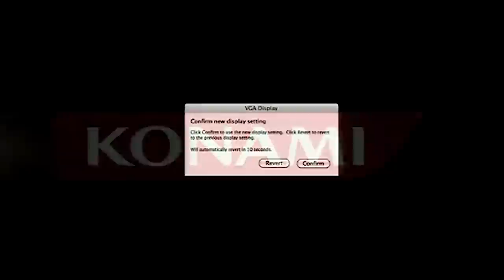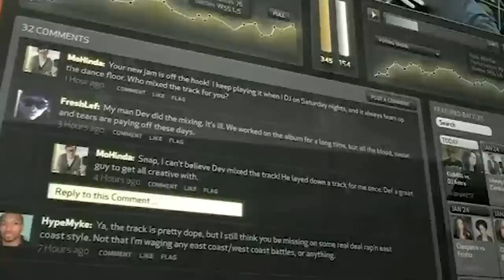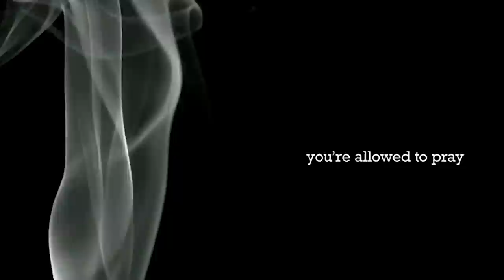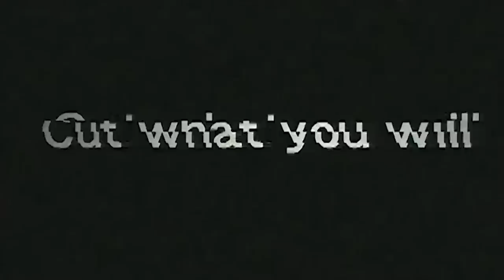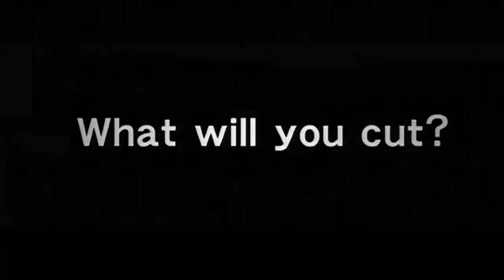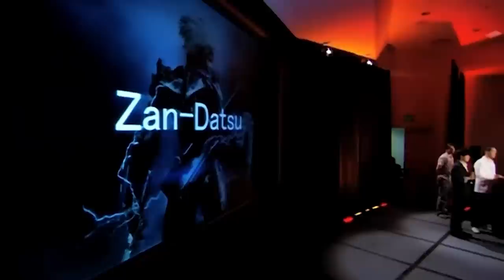DF Retro EX: Konami E3 2010 - Revisiting THAT Notorious Press Conference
There have been many poor E3 press briefings across history, but none are quite so weird, wacky, bizarre and surreal as the Konami's E3 2010 'event'. Join John Linneman and Audi Sorlie for a blow-by-blow look at one of the event's most notorious conferences.

DF merch! It's real, it's happening and it's available